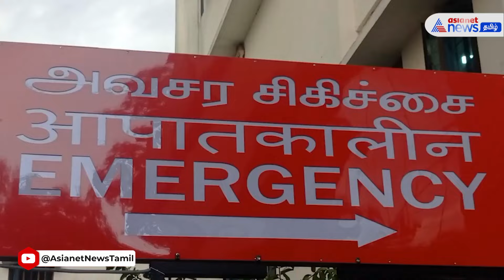Kallakurichi Issue | தளபதி விஜய் காலில் விழுந்த பெண்...ஆறுதல் கூறிய விஜய்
கள்ளக்குறிச்சியில் விஷச்சாராயம் அருந்திய 40க்கும் அதிகமானோர் இறந்துள்ள சம்பவம் பெரும் அதிர்வலைகளை ஏற்படுத்தியுள்ளது.